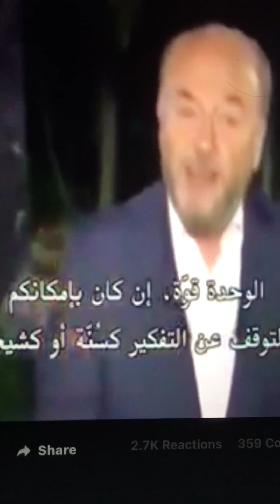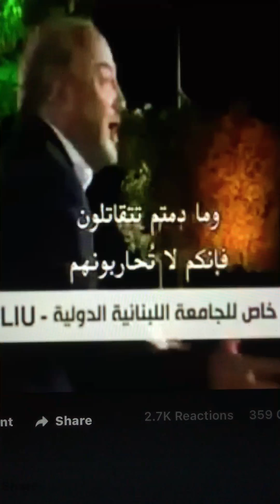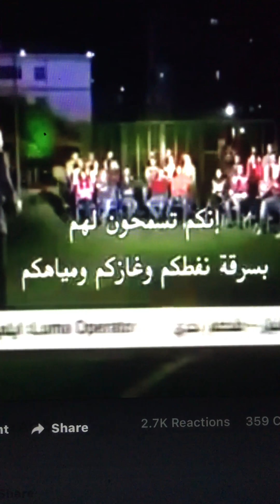George Galloway hada ehab el muslimin